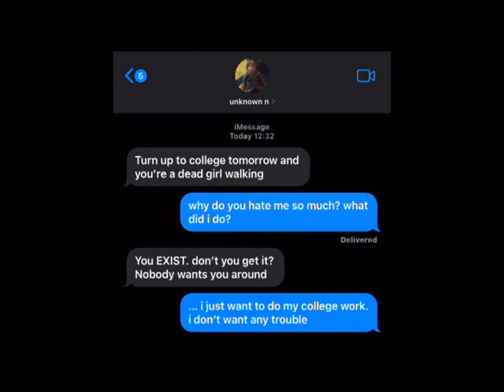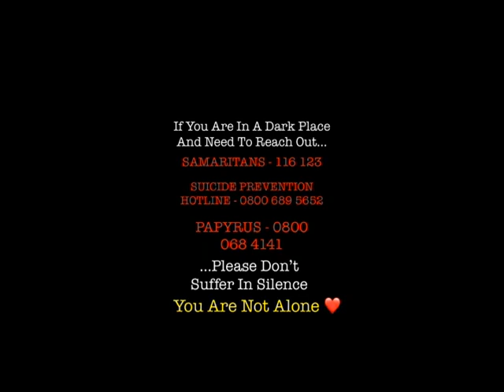Acting Elective short films project. Hull College Performing Arts Studio.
Devised, produced, directed, filmed and edited by the students from short 'open' scenes.